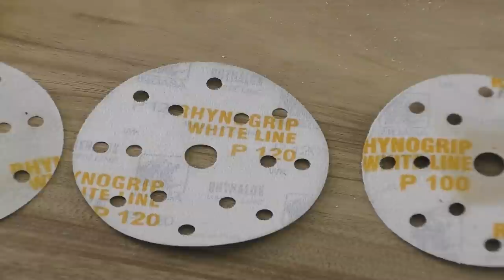Masivni sto od Americkog Oraha | A massive table made of American Walnut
Ako vam se svideo klip - lajkujte, šerujte i pretplatite se na kanal. Hvala svima !